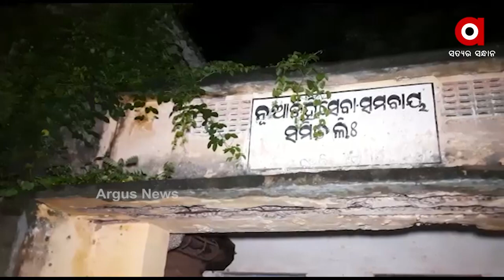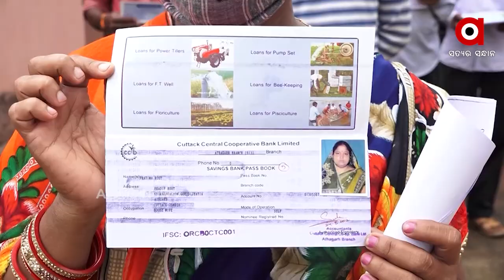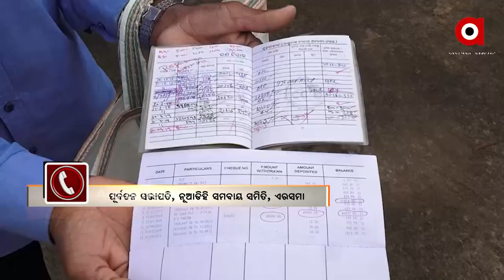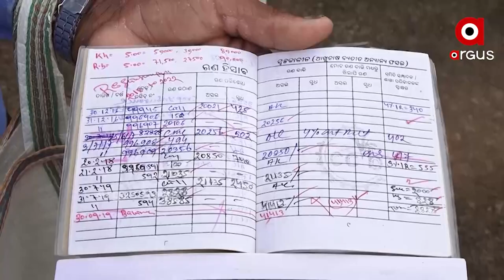ବଢିଲା ମନ୍ତ୍ରୀ ରଣେନ୍ଦ୍ର ପ୍ରତାପ ସ୍ଵାଇଁଙ୍କ ପାଇଁ ଅଡୁଆ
ବଢିଲା ମନ୍ତ୍ରୀ ରଣେନ୍ଦ୍ର ପ୍ରତାପ ସ୍ଵାଇଁଙ୍କ ପାଇଁ ଅଡୁଆ । ପ୍ରଥମେ ଆଠଗଡ ତାପରେ ରାଜନଗର । ଏବେ  ଏରସମା ସମବାୟ ବ୍ୟାଙ୍କରେ ମହାଦୁର୍ନୀତି ନେଇ ଆସିଲା ସାଙ୍ଘାତିକ ଅଭିଯୋଗ । ବିଜେଡି ବିଧାୟକ ଧ୍ରୁବ ସାହୁଙ୍କ ପରେ ମନ୍ତ୍ରୀ ରଣେନ୍ଦ୍ର ପ୍ରତାପ ସ୍ଵାଇଁଙ୍କ ବିରୋଧରେ ବିଷ ଓଗାଳିଲେ ଦାମ ।

Ranendra Pratap Swain